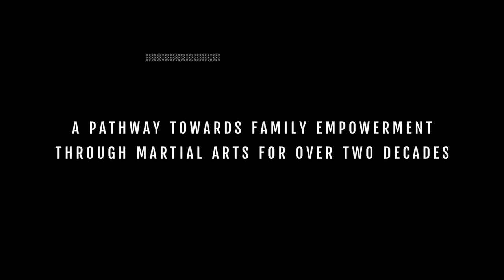Corral's Martial Arts Commercial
Filmed & Edited by Rob Nammari